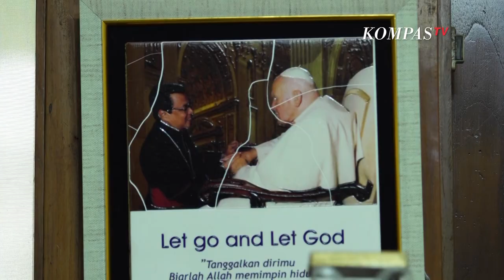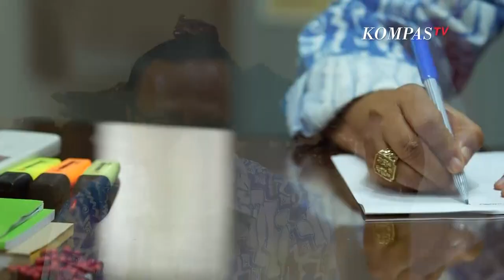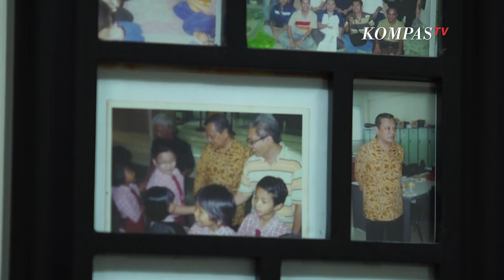Lebih Dekat dengan Uskup Agung Suharyo: Ditunjuk Paus Fransiskus Jadi Kardinal dari Indonesia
JAKARTA, KOMPAS.TV  Menjadi seorang Uskup Agung Jakarta dan menjadi seorang kardinal bukanlah cita-cita masa kecil Ignatius Kardinal Suharyo. Di masa kecilnya, Kardinal Suharyo malah bercita-cita menjadi polisi.

"Saya dulu masih kecil ya masih sekolah rakyat waktu dulu namanya, sekolah dasar sekarang, saya ingin jadi polisi," kenang Ignatius Kardinal Suharyo kepada tim LDD KompasTV.

Namun, mungkin karena sudah takdirnya menjadi orang terpilih, saat ditanya oleh seorang Romo, mulutnya berkata lain dengan keinginannya. Akhirnya Ignatius Suharyo menjalani sekolah seminari sejak usianya 11 tahun.

Baca Juga Lebih Dekat dengan Nyoman Nuarta: Desain Terbaru Istana Garuda IKN, GWK dan Pertemuan Pertama Jokowi di

Ia tak pernah berambisi apapun untuk menjadi uskup bahkan menjadi seorang Kardinal yang ditunjuk langsung oleh Paus Fransiskus dan dilantik langsung di Vatikan.

"Saya ingin menjadi imam yang baik itu saja, bahwa sekarang saya diberi tugas menjadi uskup saya tidak tahu, saya tidak punya ambisi sama sekali untuk itu, saya hanya berpegang pada keyakinan saya, kalau saya diberi tugas apapun itu saya akan jalankan dengan sebaik-baiknya, itu aja," katanya.

Menurut Ignatius Kardinal Suharyo bangsa Indonesia mempunyai watak persaudaraan yang tak dimiliki oleh bangsa lain. Karenanya banyak negara di luar sana yang mengagumi keharmonisan toleransi umat beragama di Indonesia karena suku, agama, dan ras, serta budaya Indonesia yang berbeda-beda namun tetap satu.

Baginya, semboyan Semakin Beriman, Semakin Bersaudara, Semakin Berbela Rasa adalah tiga hal yang tepat untuk mewujudkan cita-cita kemerdekaan NKRI.

Content Creator: Sadryna Evanalia

Campers: Christoper & Johan Nathan

Video Editor: Novaltri Sarelpa

Video Grafis: Agus Ilyas